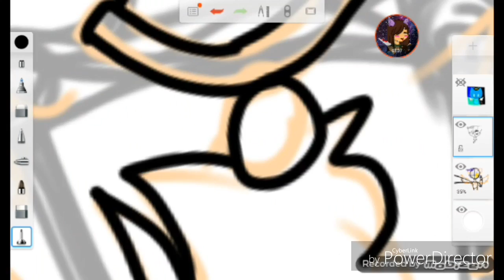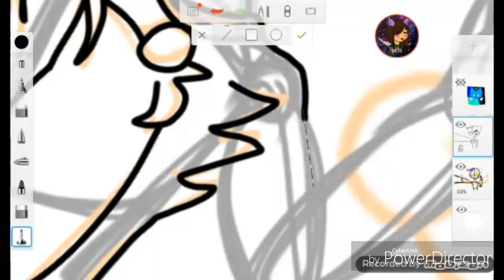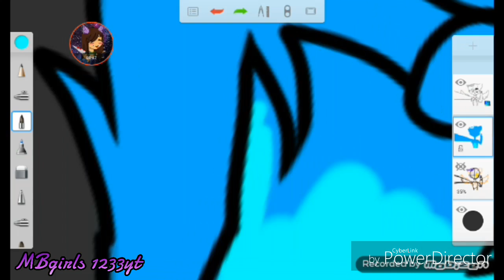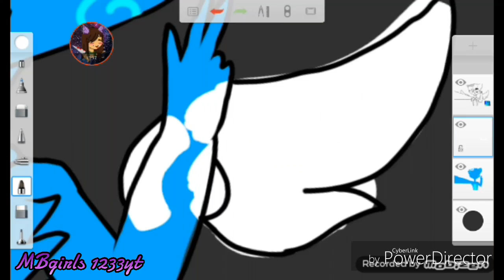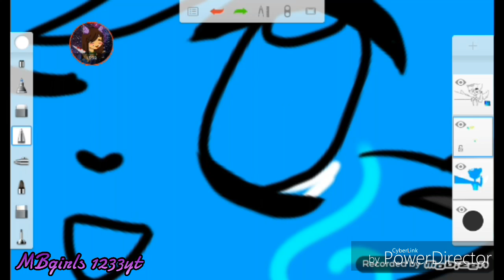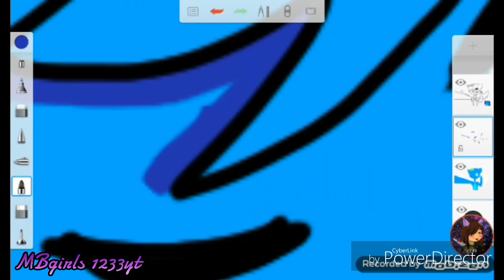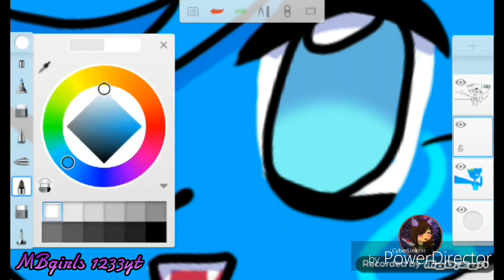Brrrrrrrruuuhhh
No songs are mine!